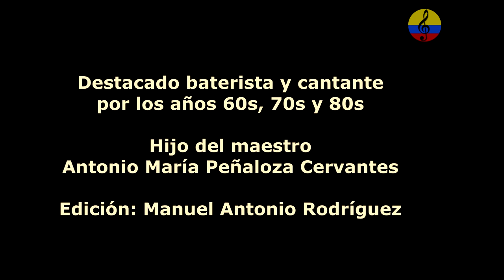Tony Peñaloza, vida y obra musical, II parte, Puerto Colombia, 2023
Imágenes de la entrevista que el maestro Antonio María Peñaloza Valencia, conocido como Tony Peñaloza, le  concedió a los  investigadores Rosni Portaccio Fontalvo y Manuel Antonio Rodríguez, en torno a su vida y obra musical,  realizada el domingo 22 de enero del  año 2023 en el municipio de Puerto Colombia, en el departamento del Atlántico.
Andrés Paz Barros, Alex Tovar, Francisco Cristancho, Luis Uribe Bueno, Gabriel Uribe, Juan Manuel Valcárcel, Lucina Valencia, La Casbah, Nelson Pinedo,  TE OLVIDÉ, Mariano San Ildefonso, Voz de Colombia, Alberto Fernández Mindiola, Set Rose Trío de Panamá, Lucy Peñaloza Valencia,